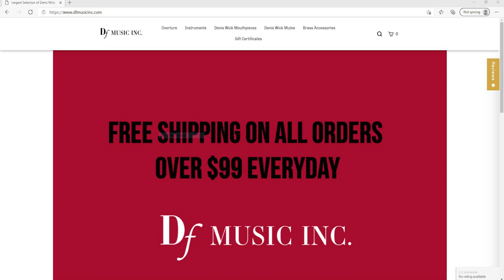"Deep River" for Brass -- Haunting and beautiful.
Hello, all.

Here is a soulful and stirring setting of “Deep River.”  Hope you enjoy listening.

Cornet, Flugelhorn - Drew Fennell (Principal Flugelhorn at the River City Brass Band & RCYBB Conductor)

Baritone – Michael Dingfelder

John Packer Instruments featured in this video and others:
Eb Cornet: JP176S
Bb Cornet: JP371SLS
Flugelhorn: JP175ST
Trombone: JP3320Rath
Euphonium: JP274S
Tuba: JP277